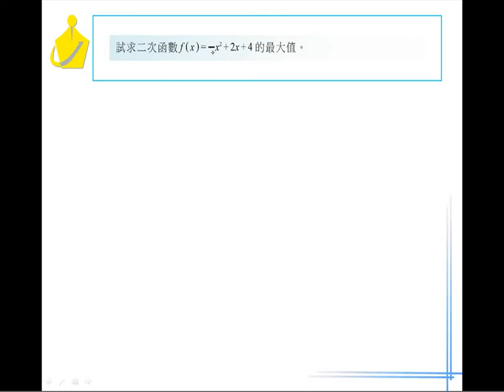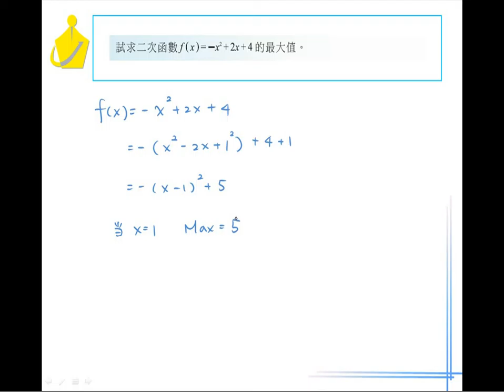職校數學AI第一章1－5習題15